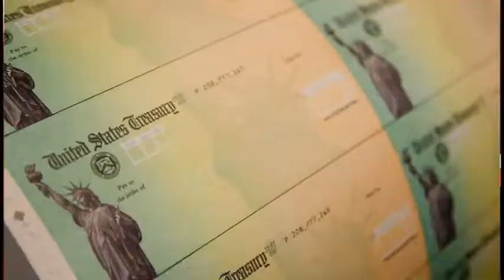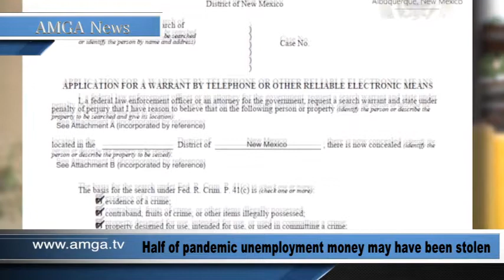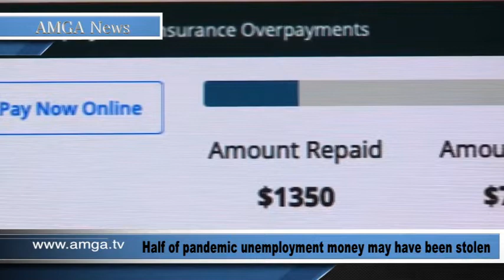Լուրեր. Գլխավոր թողարկում | 14.06.2021 | AMGA News 06.14.2021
* Վաշինգտոնը ողջունում է 15 հայ ձերբակալվածների ազատ արձակումը
* Ադրբեջանում 20 տարով դատապարտել են լիբանանահայ տղամարդուն
* Սկանդալային ձայնագրություն Փաշինյանի կողմնակիցների մասնակցությամբ
* Ծեծկռտուք ու հայհոյանք՝ Փաշինյանի երթի ժամանակ
* Հանցագործները գողացել են 400 միլիարդ դոլար գործազրկության նպաստ
* Կալիֆորնիայում հետախուզվում են Louis Vuitton-ի կողոպտիչները